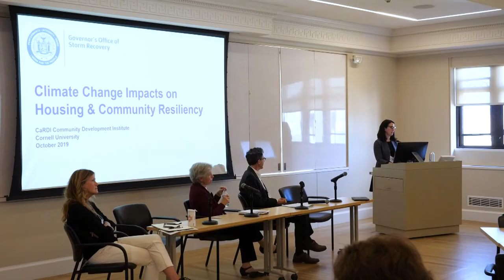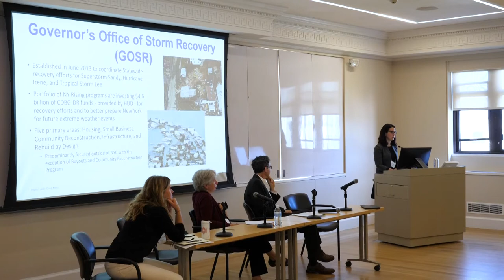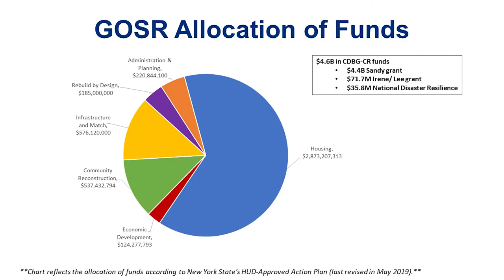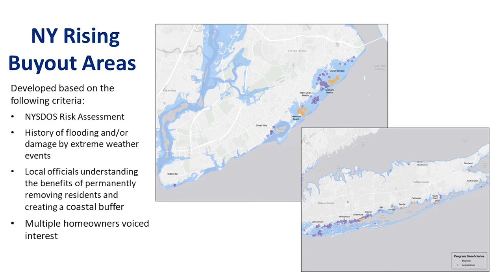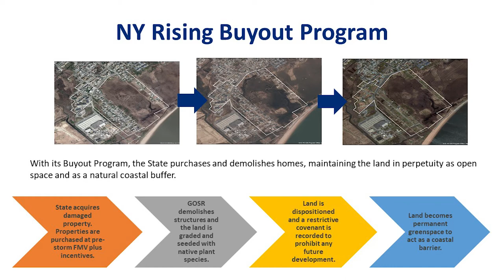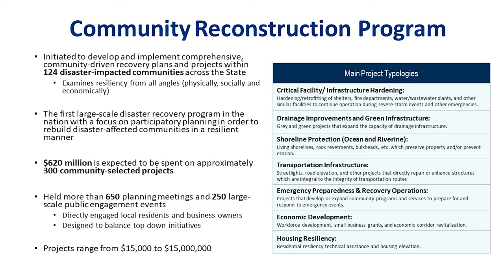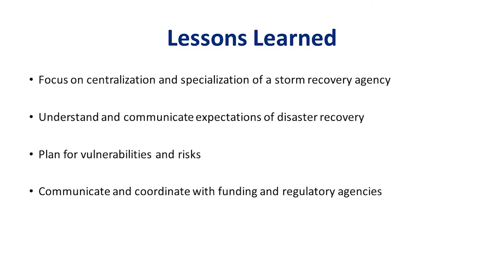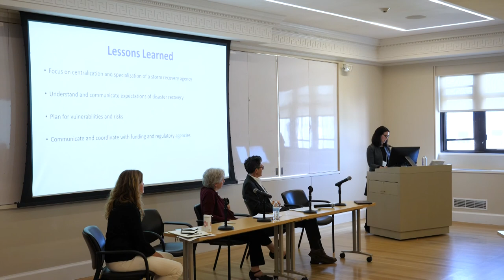Climate Change Impacts on Housing & Community Resiliency III: Jane Brogan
Presentation by Jane Brogan, Chief Policy & Research Officer, NYS Governor's Office of Storm Recovery